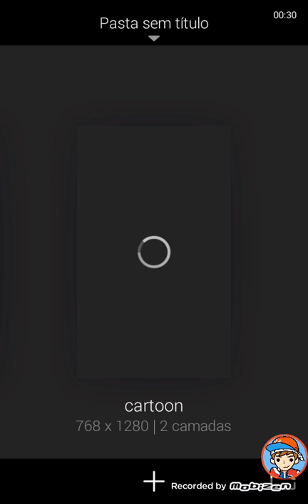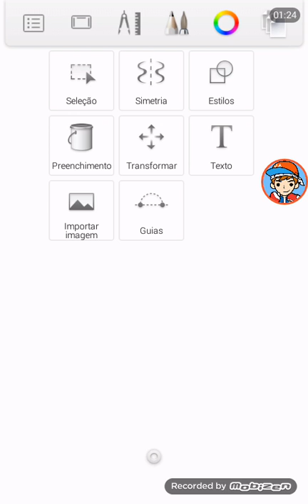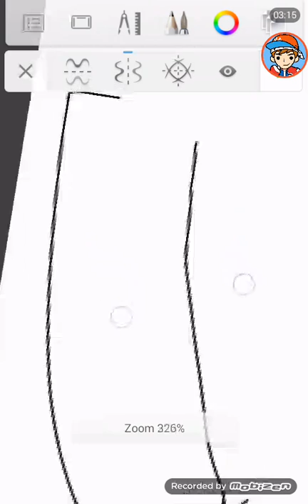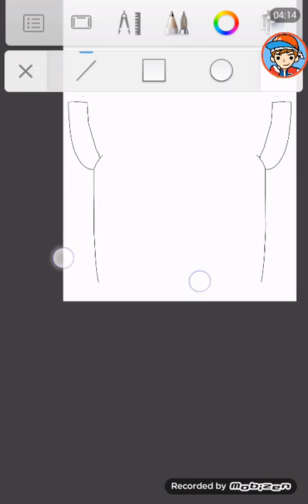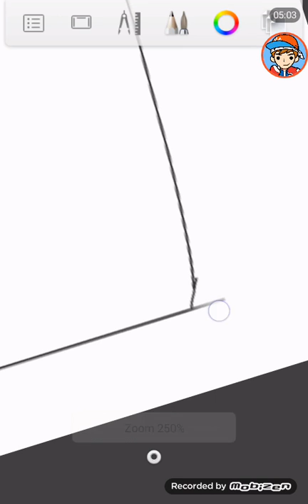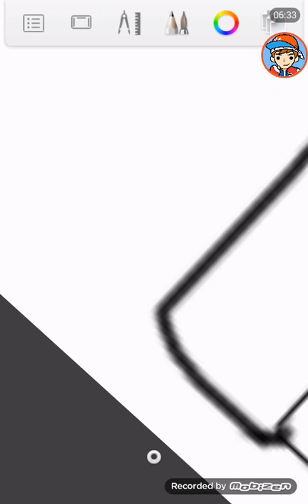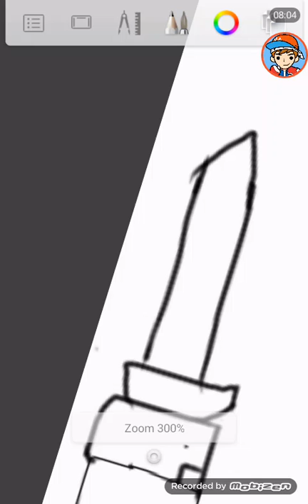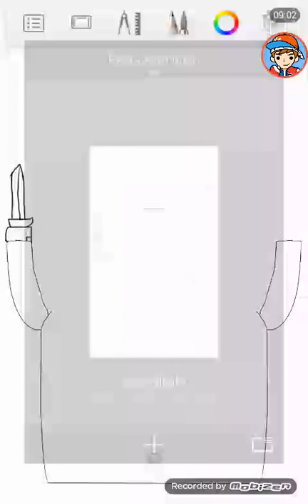Download do autodesk pró